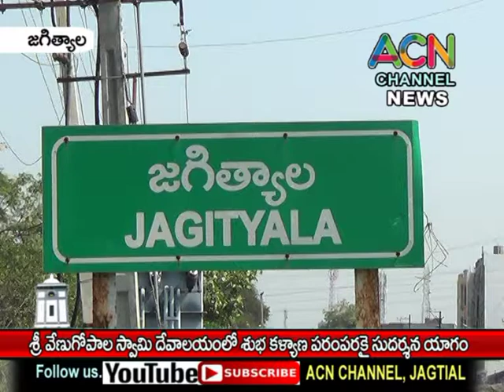జగిత్యాల శ్రీ వేణుగోపాలస్వామి దేవాలయంలో శుభ లోక కళ్యాణ పరంపర కు సుదర్శన యాగం